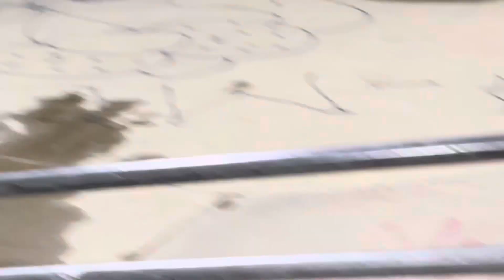Slight trick turns into full out battle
Zeek is for the kids !!